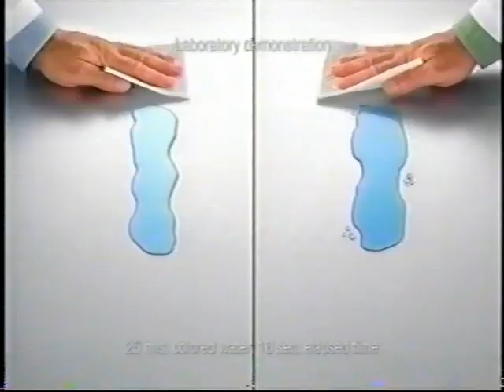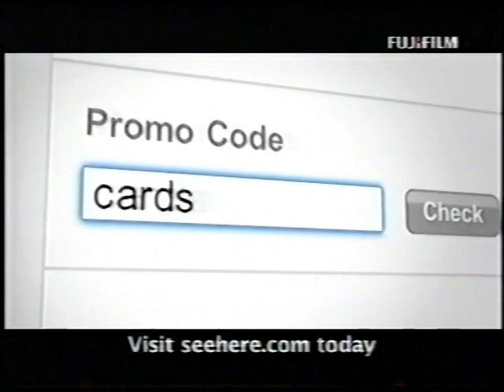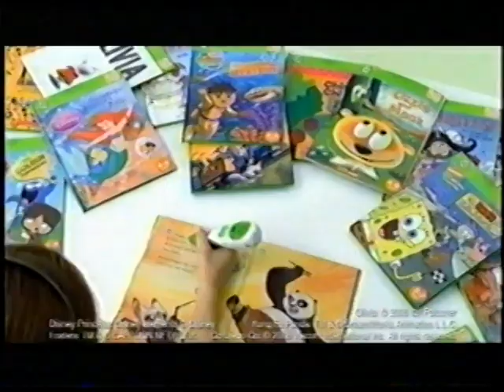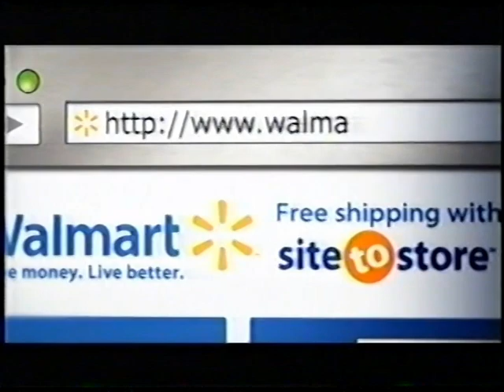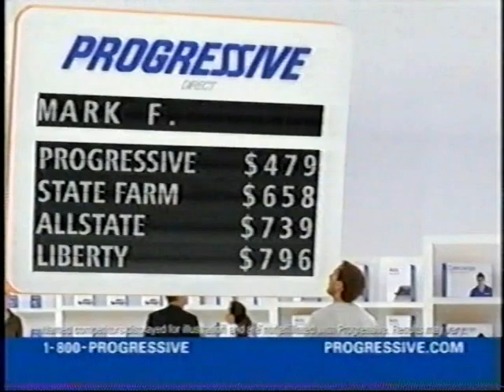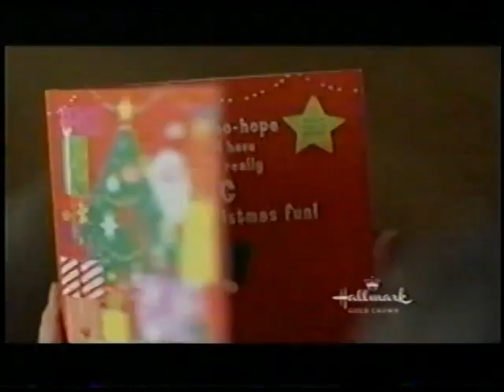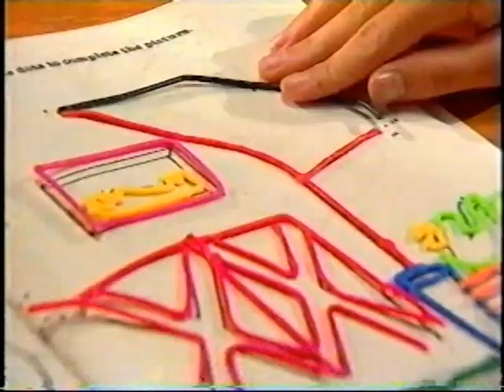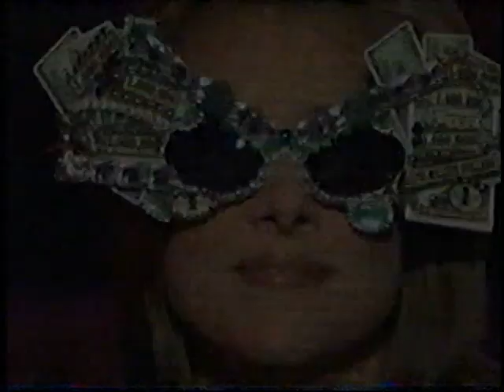December 11, 2008 GSN commercials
Commercials aired during two episodes of Who Wants to Be a Millionaire? (Vieira).

- GSN.com promo
- GSN ident (Regis Philbin, Pat Sajak, Alex Trebek, and Meredith Vieira) (long version)
- Clorox
- Hallmark Gold Crown stores
- Dulcolax Stool Softener
- Food Saver
- Cash4Gold.com
- Bingo America promo
- cable positive
- Gold Bond Body Lotion
- Garlique
- J.G. Wentworth
- Zantac
- Bounty paper towels
- Now, Next, Later bumper: Millionaire (Vieira), Millionaire (Vieira), Family Feud (Karn)
- GSN ident (Regis Philbin, Pat Sajak, Alex Trebek, and Meredith Vieira) (short version)
- Who Wants to Be a Millionaire? DVD Game at GSN.com/shop (short version)
- The 12 Games of Christmas on GSN Live promo
- Another commercial for Hallmark Gold Crown stores
- Maximum Strength Scalpicin scalp itch medication
- Geico insurance
- Tide loads of hope
- GSN ident (Regis Philbin, Pat Sajak, Alex Trebek, and Meredith Vieira) (short version) (again)
- Leap Frog Tag Reading System
- Yoplait Light yogurt (Richard Simmons)
- Capital One Card Lab
- Walmart
- "Seven Pounds" trailer
- Dulcolax Stool Softener (again)
- Who Wants to Be a Millionaire? DVD Game at GSN.com/shop (long version)
- Stump the Master with Ken Jennings on GSN Live promo
- Progressive insurance
- Another commercial for Progressive insurance
- Yet another commercial for Hallmark Gold Crown stores
- Bush's Homestyle Chili
- truecredit by TransUnion
- Now, Next, Later bumper: Millionaire (Vieira), Family Feud (Karn), Family Feud (O'Hurley)
- GSN ident (Regis Philbin, Pat Sajak, Alex Trebek, and Meredith Vieira) (short version) (yet again)
- GSN Live promo
- Hallmark Gold Crown stores (again)
- Ultra Downy
- Bendaroos
- Bingo America promo (again)
- GSN ident (Regis Philbin, Pat Sajak, Alex Trebek, and Meredith Vieira) (short version) (this is starting to get annoying now...)